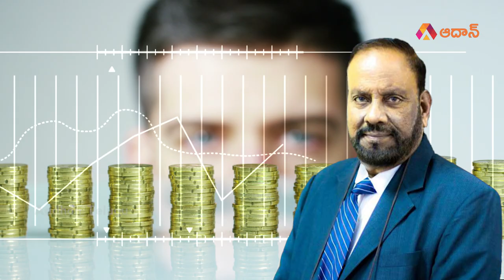ఇంటర్ రెండు సార్లు ఫెయిల్...కట్ చేస్తే 72 వేల కోట్ల అధిపతి | Divi's Labs Murali Krishna Prasad Story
Watchఇంటర్ రెండు సార్లు ఫెయిల్...కట్ చేస్తే 72 వేల కోట్ల అధిపతి | Divi's Labs Murali Krishna Prasad Success Story | Divi's Laboratories MD Murali Krishna Prasad Biography in Telugu | Aadhan